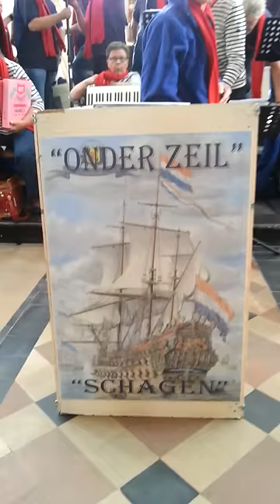zeemanskoor onderzeil schagen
optreden 600 jaar schagen.